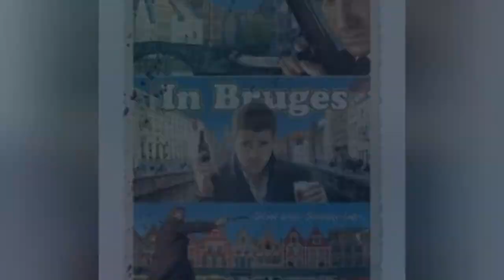The Best R-Rated Action Comedies 📌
List of R-Rated action comedies, ranked from best to worst with movie trailers when available. This list takes the best R-Rated action comedies and pits them against each other to see once and for all what the greatest R-Rated Action Comedy movie of all time is. This list of popular R-Rated action comedies includes information like who directed the film, when it was released, and which actors starred in the movie. If you think the top R-Rated Action Comedy movie isn't as high as it should be then be sure to vote it up so it can take its rightful place among the other great R-Rated Action Comedy films on this list. If you're trying to find a specific R-Rated Action Comedy film, you can search this list and filter to find what you're looking for.List movies include Hot Fuzz, Pineapple Express, and many additional movies as well. If you're trying to find out "What are the best R-Rated action comedies?" and "What are the most famous R-Rated action comedies?" then this list is the perfect resource for you. Use this list if you're looking for some new action comedies that are rated R. Between Netflix, Amazon Prime, and other services, there are thousands of great action comedies rated R, so get out there and start watching. Share the list with your friends to give them a chance to impact the order of the list. {nodes}list.itemsDescription...more
0:00 - Intro
0:00:08 - Air America
0:00:35 - Stuber
0:00:47 - In Bruges
0:01:11 - Kingsman: The Secret Service
0:01:43 - Baby Driver
0:02:11 - 21 Jump Street
0:02:24 - Bad Boys II